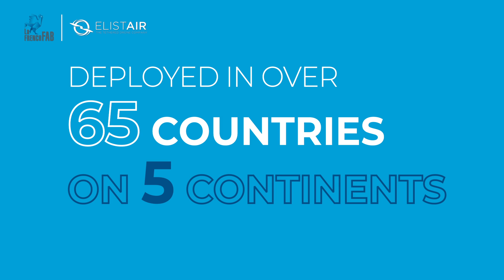Discover Elistair @ the France Pavilion of the 2020 Dubai World Expo